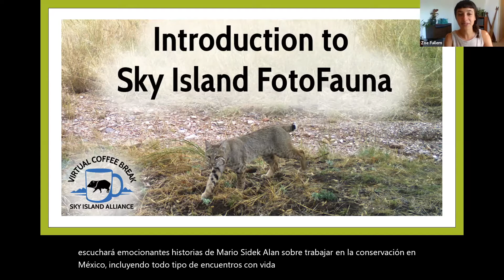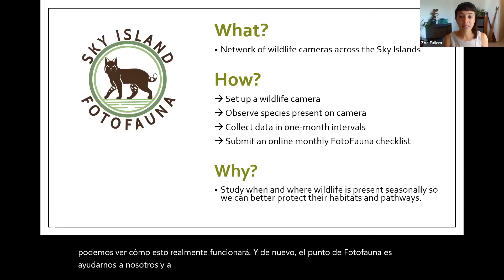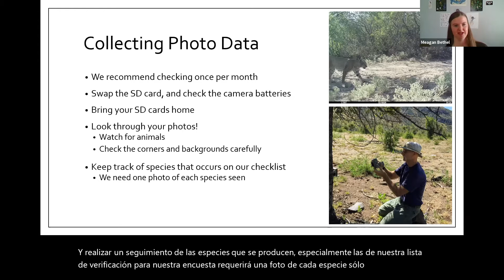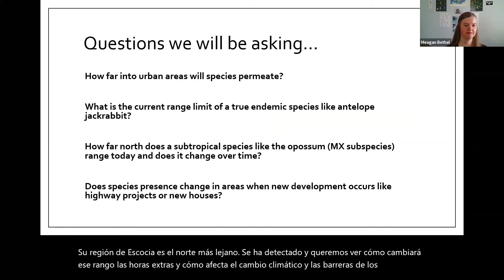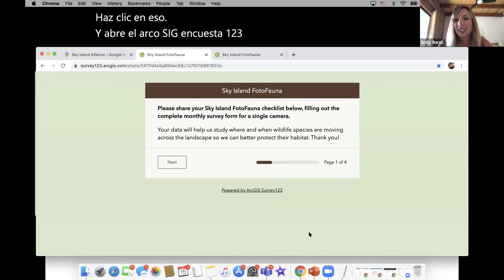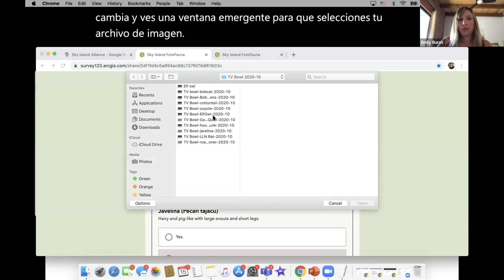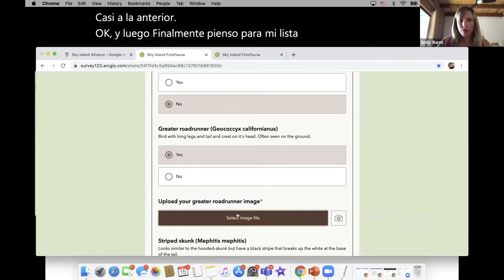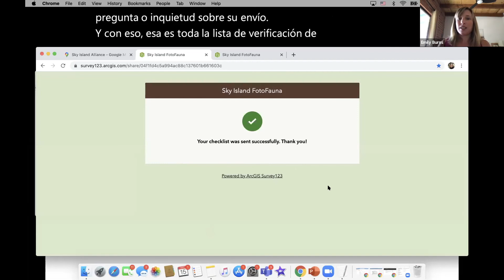Coffee Break: Introducing Sky Island FotoFauna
Do you have a backyard wildlife camera and want to contribute your photos to help monitor wildlife movement? Join us for this Coffee Break to learn all about our new volunteer wildlife monitoring network across the Sky Island region—FotoFauna.